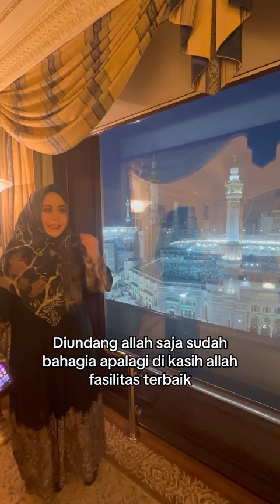MasyaAllah Tabarakallah. Semoga kita semuanya bisa mendapatkan rezeki kayak gini, Aamiin.